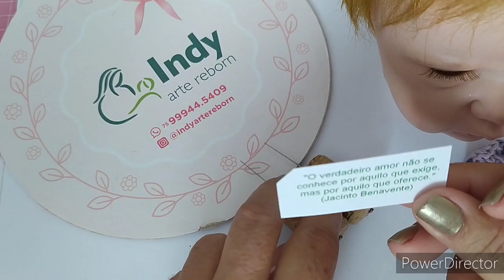DICA REBORN 14 - suporte agulha enraizamento cabelo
Um presente para vcs.
Suporte para agulhas de enraizamento de cabelo em Bebê Reborn